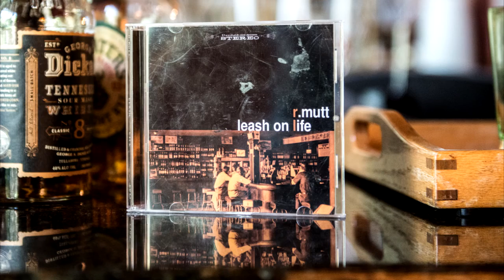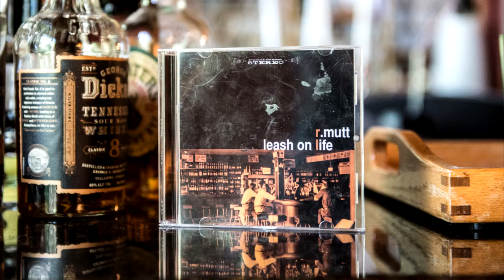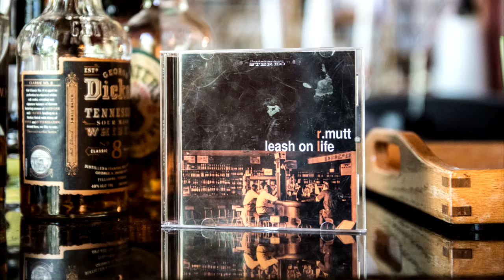R.Mutt - Leash on Life 02 Fighting (AUDIO)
Jim Dier - Bass
Paul Leckie - Kit
Dan Power - Guitar
Ron Thornton - Guitar

I know its sounds strange but not I'm not the same,
And I guess I just might be the one to blame,
I'm sick of not knowing how to play the game
So please tell me, tell me, tell me why we've got to fight

When I called you today you didn't have the time.
I'm hearing noise on the line, you think you're being so sly?
I've had it up to here with your god awful lines.
And I hear it, oh I hear it, I hear us fighting one more time.

It's so hard to catch my breath,
And make an impact with you,
But it's so so much more than that and
I'd hate to see it end with you

Chorus
Fighting on the streets
Fighting on the playground
Fighting all the time and its dragging me down

Fighting, left or right?
Fighting, black or white?